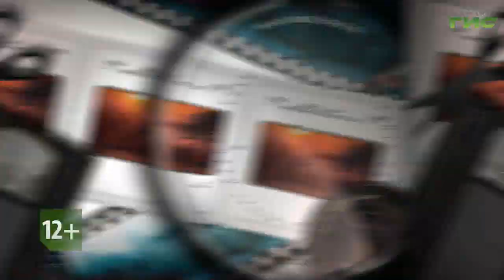"Создающие летопись города" / "За кадром" от 09.12.2022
О программе, которая снималась для эфира еще раньше, чем был запущен канал, о том, как она открыла дорогу на экран будущим журналистам, и о влиянии творческой юности на поиски красивых кинематографичных планов поговорим в программе "За кадром" с автором проекта "Город. История. События" Михаилом Перепелкиным и оператором Николаем Епифановым.